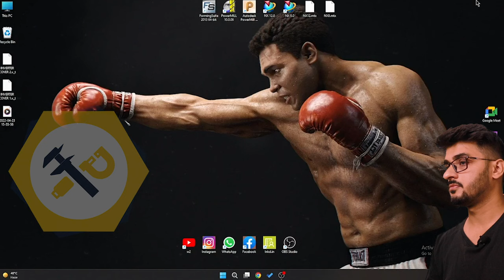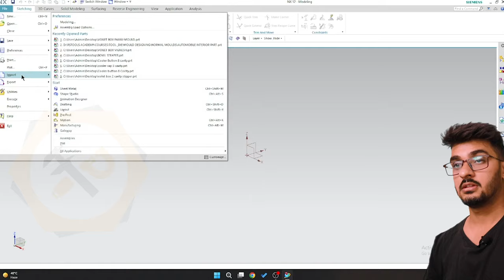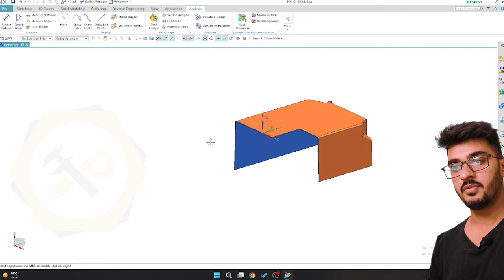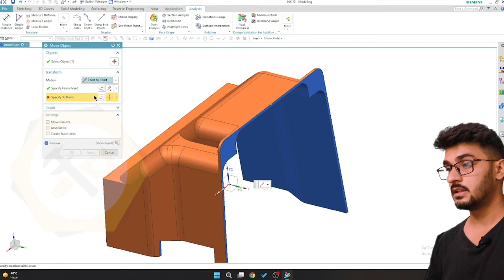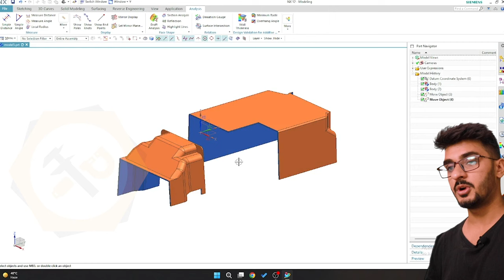INVERTER COVER FAMILY MOULD DESIGN | PART 1 | ALIGHMENT & REGION ANALYSIS | RSTOOLS ACADEMY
Hello all,

In this Video we are starting a new Family Mould from very Basic.
Components names are INVERTER COVER 1 & 2.
Plastic Material - PP (Polypropylene)
Company wants to manufacture both Component in a single Mould to save some cost.
In our next video we of this series we will cover Core and Cavity Extraction of parts.

X X X X
For Any Course Registration or Query :

RSTOOLS ACADEMY IS AN INSTITUTIONAL BRANCH OF RSTOOLS INDIA PVT. LTD. (MANUFACTURING MOULD & DIES SINCE 2005). WE HAVE FULLY DEVELOPED TOOL AND DIE MANUFACTURING WORKSHOP FOR STUDENTS.

OUR CLIENTS : MARUTI, HONDA, TATA MOTORS, BAJAJ HOME APPLIANCE, INALSA, ETC.